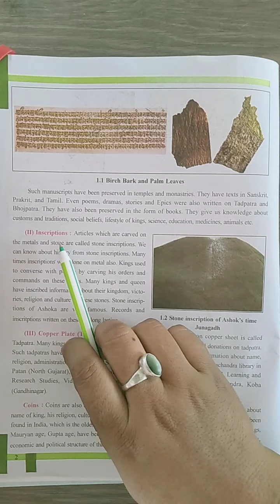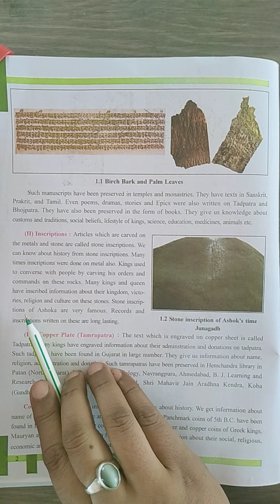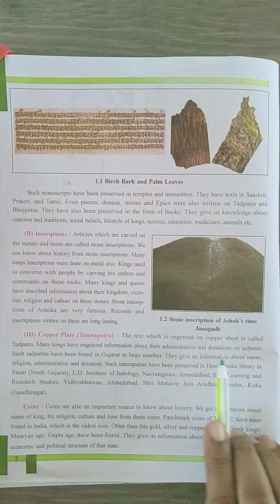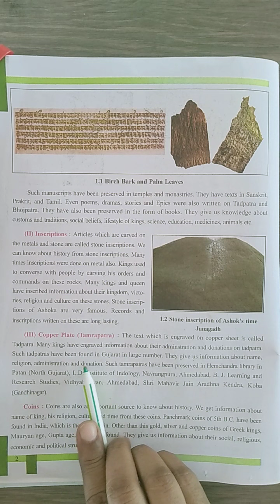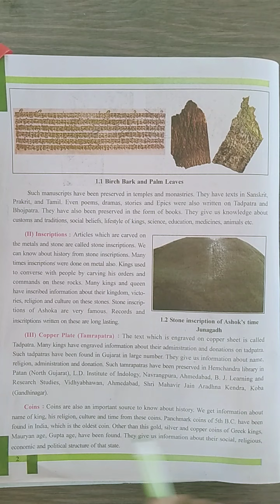Rashmieducation Ch 1 of social science part -2 of class 6